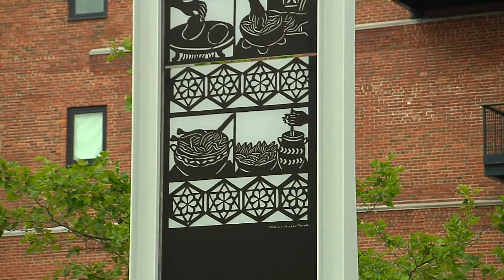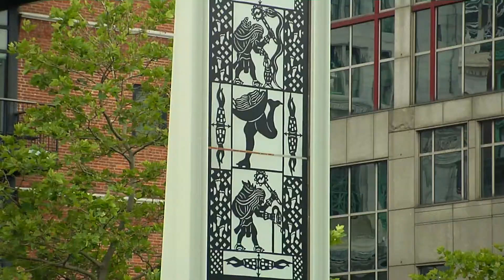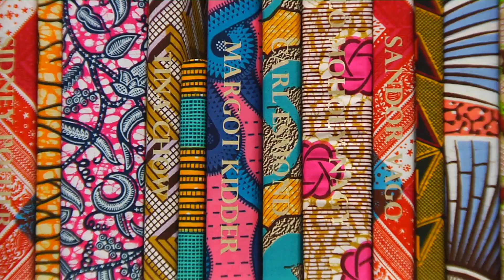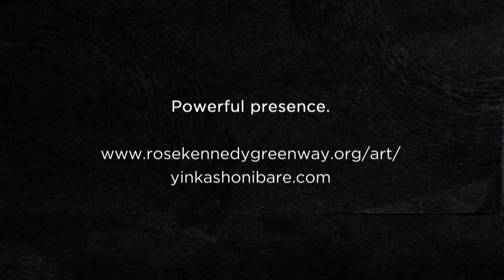Yinka Shonibare: “Artists Are Like Historians Of Time”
Yinka Shonibare discusses how his career took off and his latest work on view in Boston.